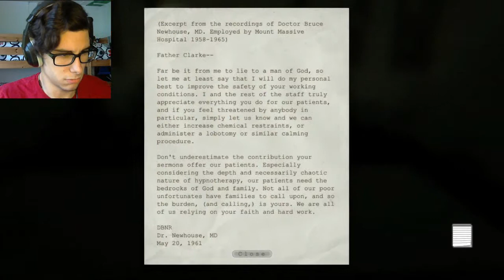BATHROOM ACTION... | Dave Plays... Outlast Whistleblower DLC (Ep.3)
Our old buddy Cannibal is back! We are BFF's!! Also why nobody helped that guy??